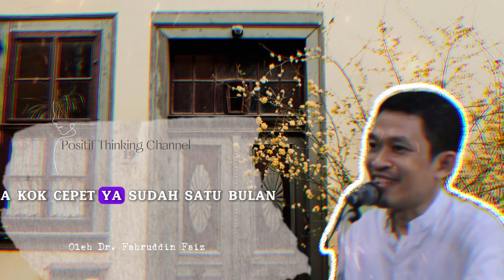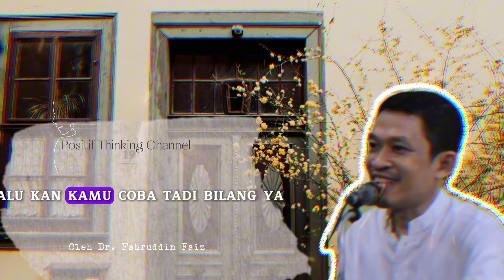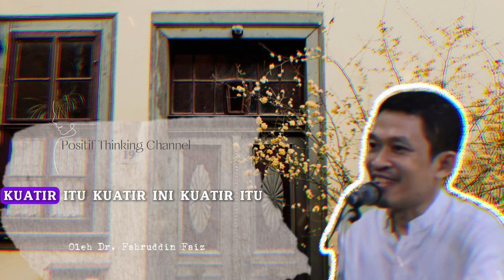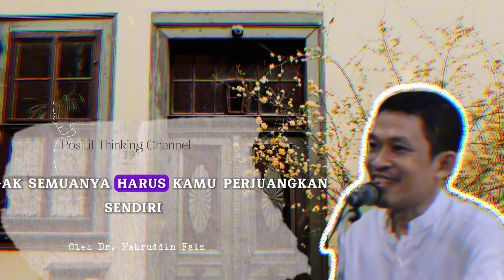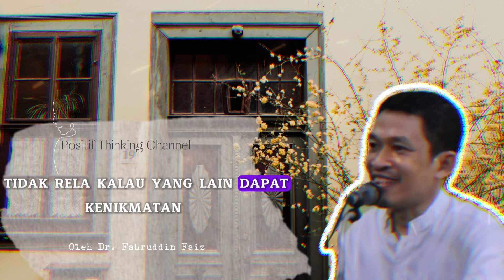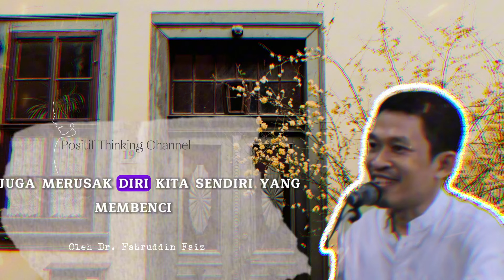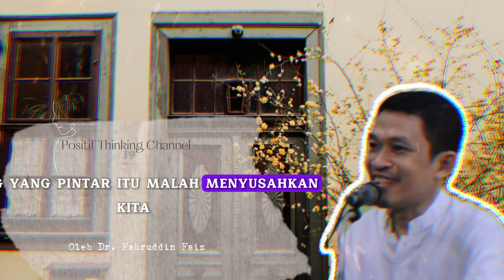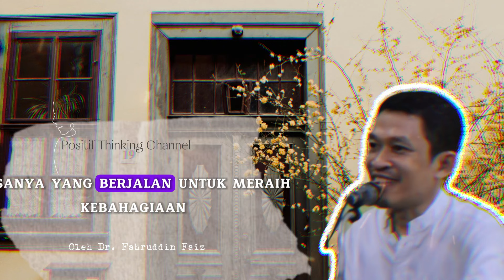🔴 NGAJI FILSAFAT - Dasarnya Hidup Itu Diam - Dr. Fahruddin Faiz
Dr. Fahruddin Faiz atau sering disebut Ustad Fahruddin Faiz. Beliau dilahirkan di Desa Ngrame kecamtan Pungging Kabupaten Mojekerto, Jawa Timur pada tanggal 16 Agustus Tahun 1975. Beliau adalah seorang filsuf, akademisi, dan juga merupakan pakar dalam Filsafat Islam.